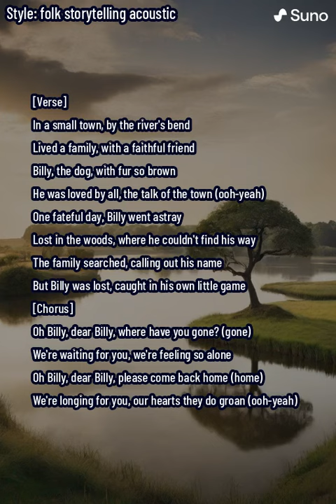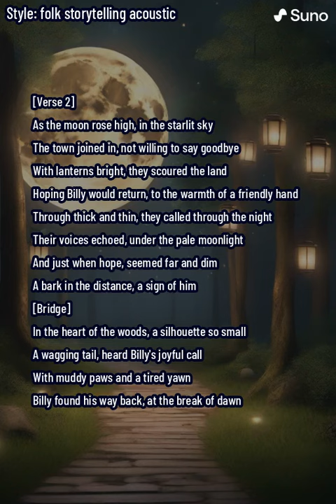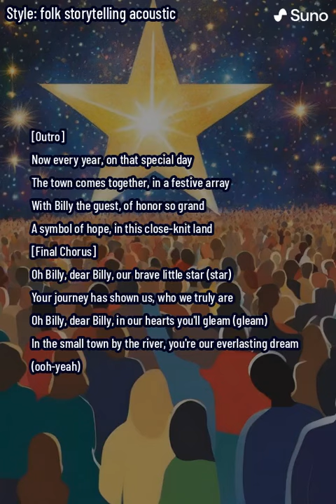Searching for Home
Embark on a heartwarming journey with "The Ballad of Billy," a song that captures the essence of community, love, and the unbreakable bond between a town and its beloved dog. Set in a picturesque small town by the river's bend, this song narrates the tale of Billy, a cherished dog, and his unexpected adventure that brings a whole community together.